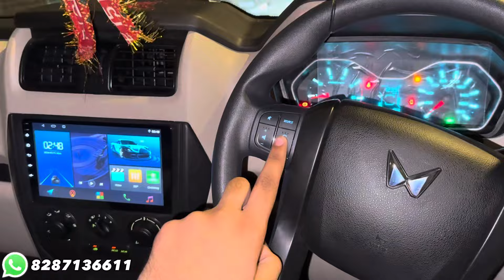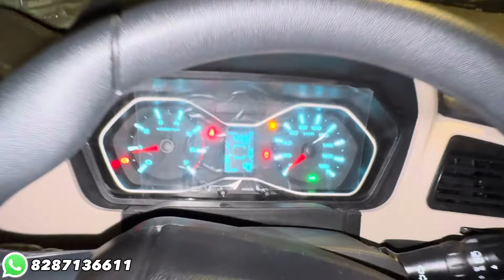Scorpio classic 2024 base to top modified✅scorpio classic modified✅Scorpio classic s to s11 Modified